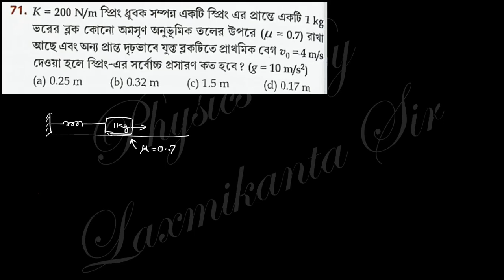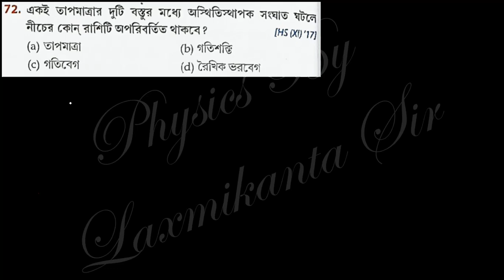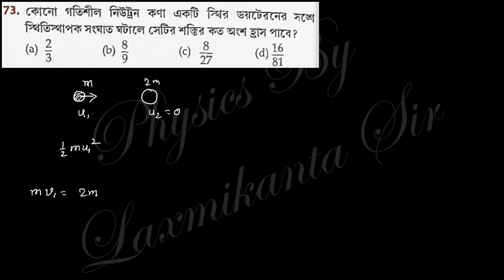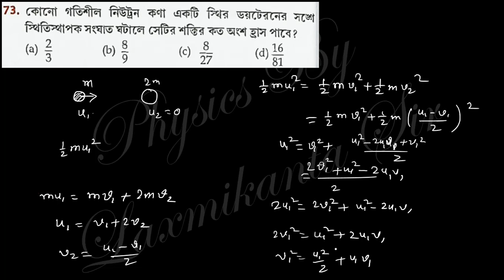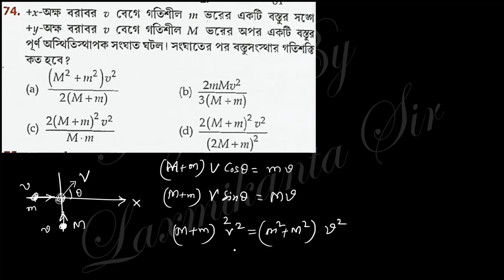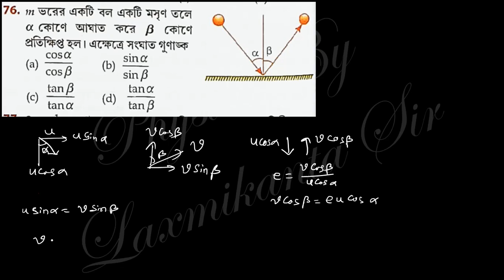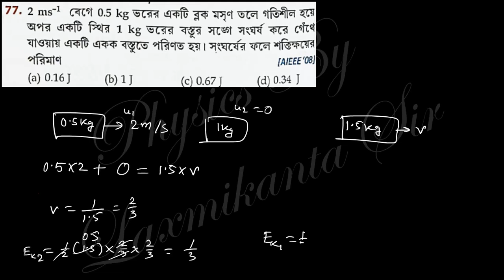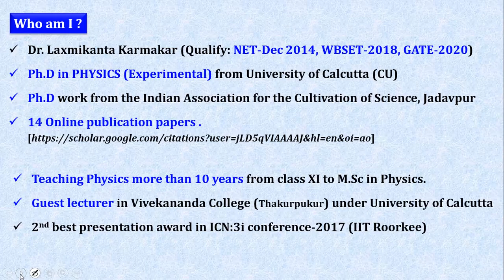2024_L66_Work Energy & Power_MCQ Solutions_ Santra Publication_ Part- 8_Question 71 to 79 by LK sir